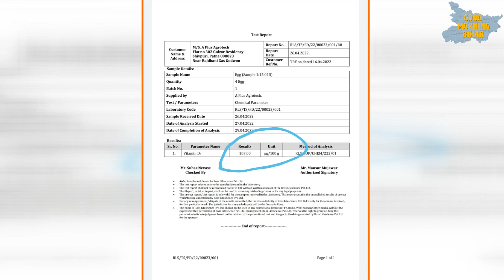पाटलिपुत्र युनिवर्सिटी के छात्रों का कमाल, चार दोस्तों ने मिलकर तैयार कर दिया Vitamin D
पाटलिपुत्र युनिवर्सिटी के छात्रों का कमाल, चार दोस्तों ने मिलकर तैयार कर दिया Vitamin D, देखिए अनोखा अंडा.